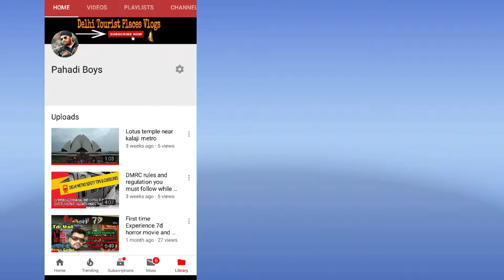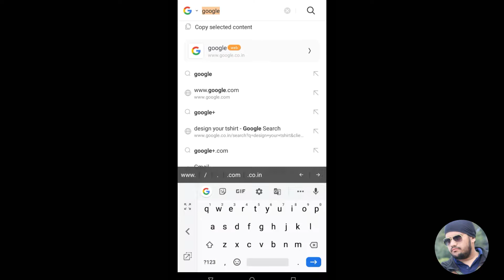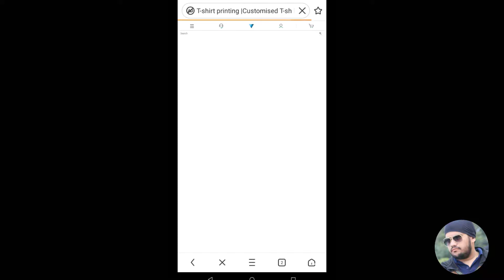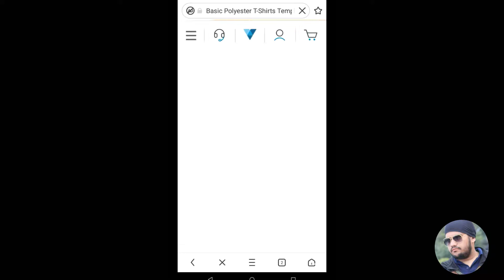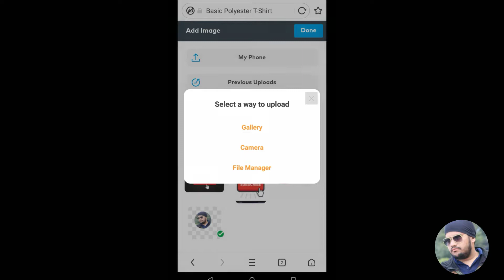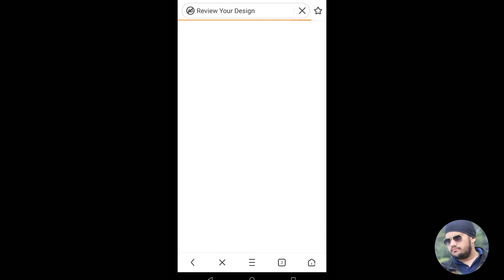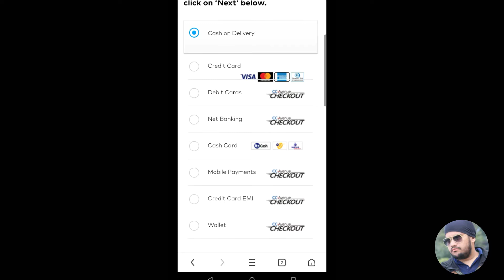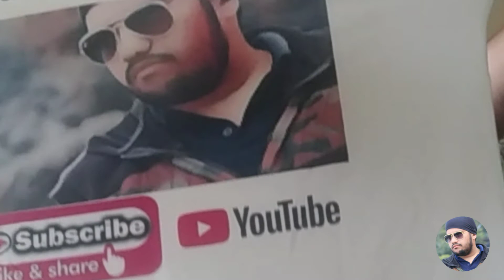How to print the t-shirt online at lowest price in hindi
Hello friends ,
Today in this vedios I am to tell you how you can easily print the t-shirt online at lowest price by vistaprint.in whole tutorial I am giving to you in Hindi , don't forget to like share & subscribe to my channel.